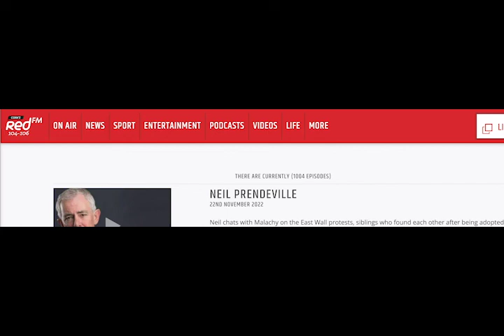Val and my interview with Neil Prendeville 2022 11 22 RedFM